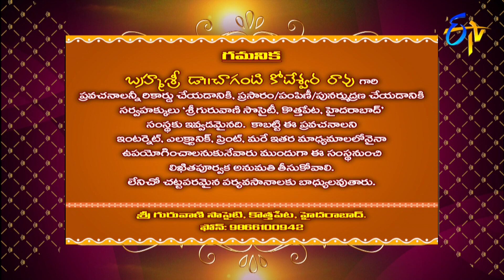Shivaaya Sharanam (Changanti Pravachanam) | Subhamastu | 31st October 2019 | ETV Telugu